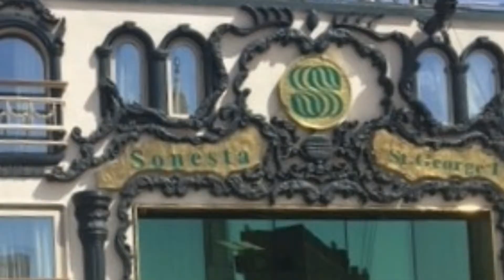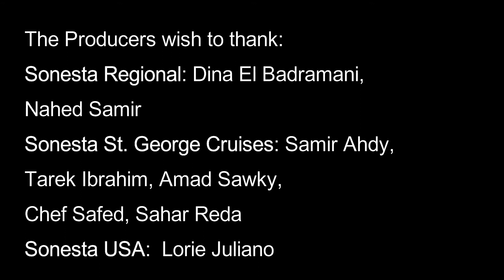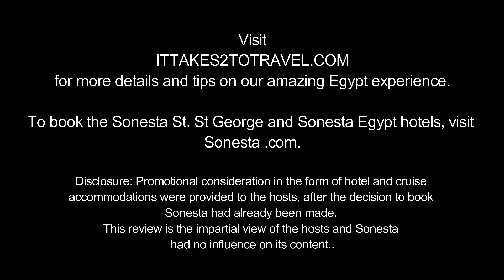ItTakes2ToTravel Reviews a Nile Cruise Aboard Sonesta St George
Here's our review of the most amazing cruise we have taken. A Nile cruise is a kaleidoscope of exciting sights and sounds, and the incredible food, service and amenities aboard the Sonesta St. George made it unforgettable.